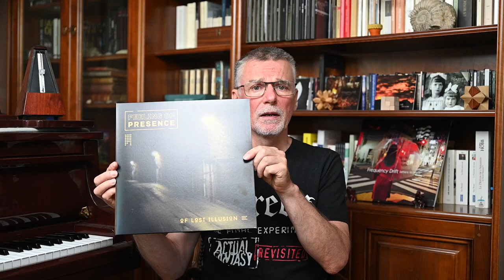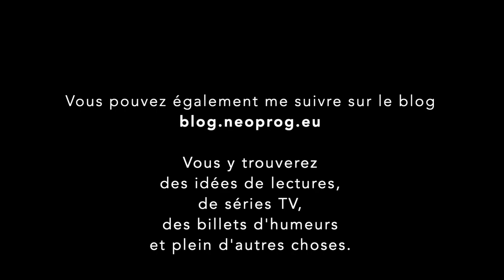Chroniques en Images : Felling of Presence - Of Lost Illusion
Chronique de Of Lost Illusion de Feeling of Presence